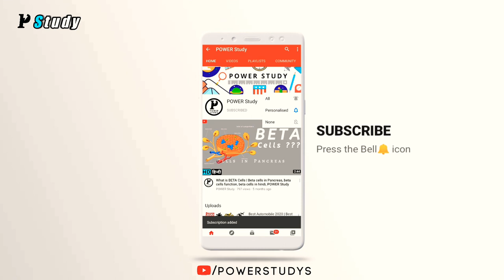Exploring CD player |Finding laser from old CD player | inside Sony CD player | Power Study |Insider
this video is just Created for your curiosity for knowing everything in the universe ?